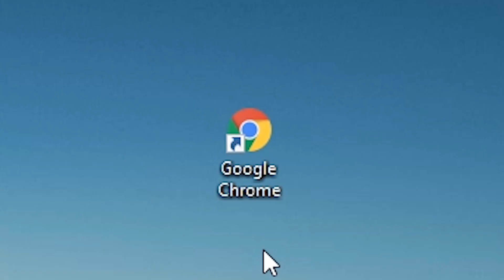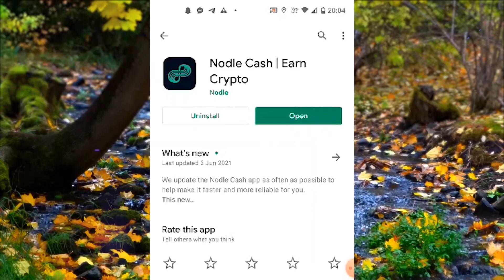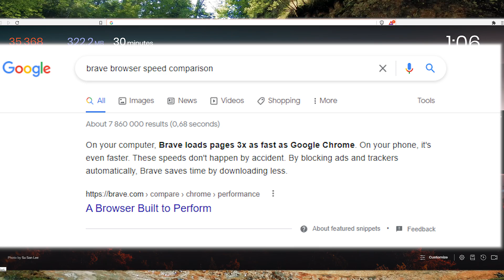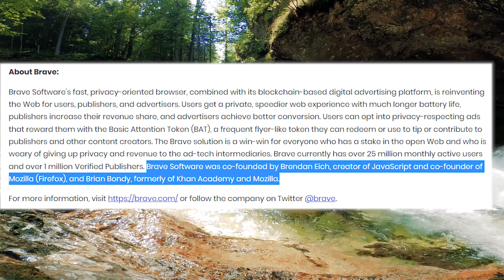3 Free passive crypto income streams i earn from every day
I show 3 of my free passive crypto income streams and talk about them briefly.

Nothing in this video should be seen as financial advice since I am not an financial adviser. I am just providing information.

In this video I talk about three different free cryptocurrency passive income ideas that earn me coins every day. Some of the free crypto comes from apps on android and IOS.